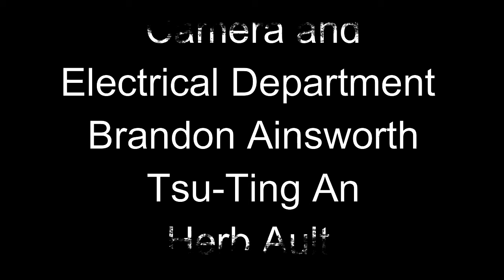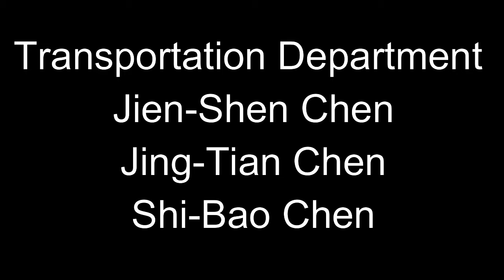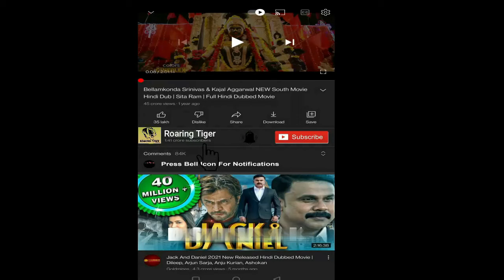Life of Pi 2012 Movie || Suraj Sharma, Irrfan Khan, Rafe Spall || Life Of Pie Movie Full FactsReview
Life of Pi 2012  Movie || Suraj Sharma, Irrfan Khan, Rafe Spall || Life Of Pie Movie Full Facts Review

Life of Pi is a 2012 adventure-drama film directed and produced by Ang Lee and written by David Magee. Based on Yann Martel's 2001 novel of the same name, it stars Suraj Sharma, Irrfan Khan, Rafe Spall, Tabu and Adil Hussain in lead roles. The storyline revolves around two survivors of a shipwreck who are on a lifeboat stranded in the Pacific Ocean for 227 days. One is a sixteen-year-old Indian boy named Pi Patel (Suraj Sharma) and the other is a ferocious Bengal tiger named Richard Parker.